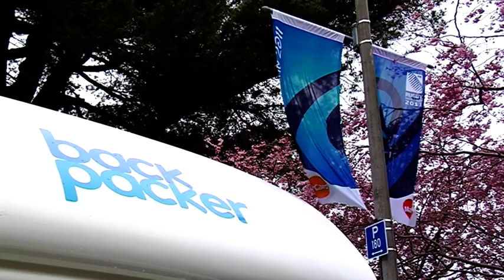Campervans/Motorhomes 02 - Free Stock Footage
Campervans/Motorhomes